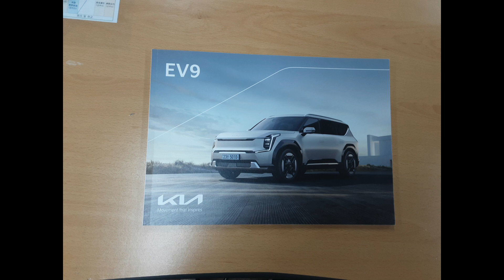대리점에서 받은 카탈로그들